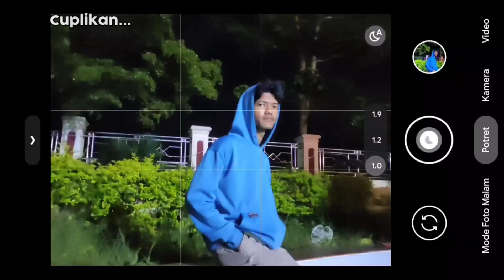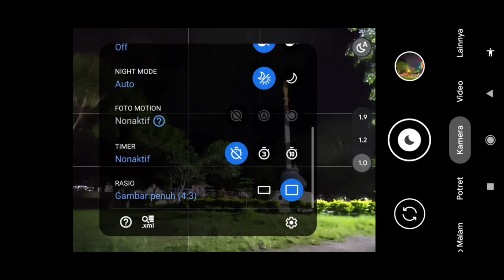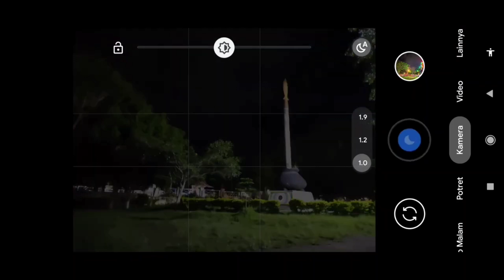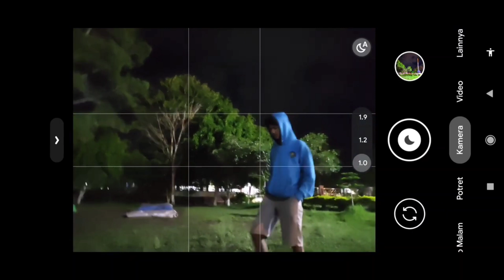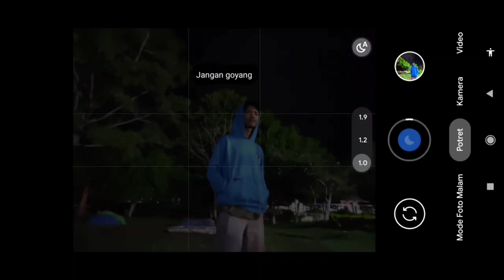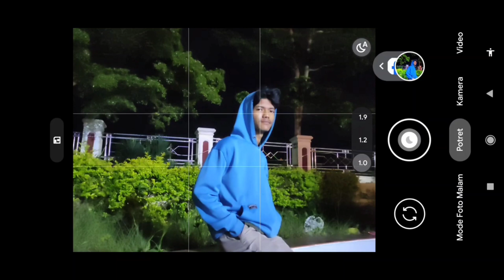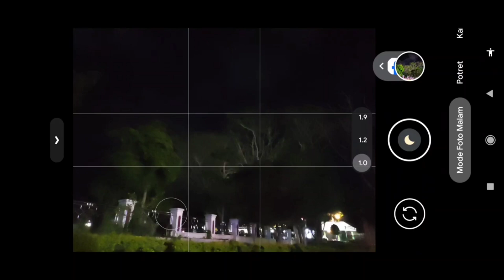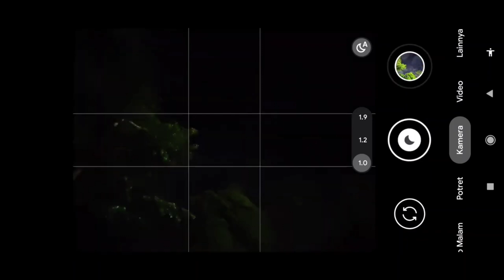Config iPhone 15 Night 0.5 🔥 GCAM BSG 8.1 Config Terbaru Support Redmi.Oppo.Realme.Vivo.Samsung.DLL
Config Iphone 15 HDR Night 0.5 🔥 GCAM BSG 8.1 Config Terbaru Support Redmi.Oppo.Realme.Vivo.Samsung

⚠️ Password Ada Di Dalam Video, Warna Kuning ⚠️

thank to :
Developer